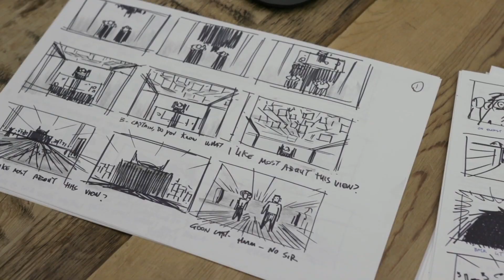Dreamwork's ABOMINABLE Cast Interviews at Dreamworks Animation Studios - Home Video - Juliet Brooke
7 year old Junior Reporter Juliet Brooke is on the scene in Burbank California at Dreamworks Animation Studios, for the home-video celebration of ABOMINABLE. Join in the fun as she interviews cast from the movie as well as learns how to make a traditional Chinese Bao with a holiday twist! Abominable comes to Blu-ray, Digital and DVD on Dec 17th 2019.